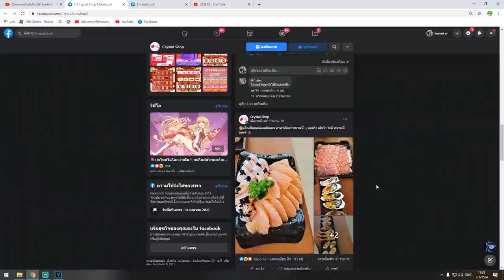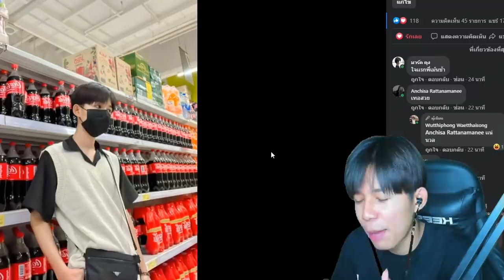Blox Fruits ดาบใหม่ยิ่งกว่าปืนสไนคอมโบเเล้วยิง หัวเเตก!! ร้องกันทั้งเซิฟ!